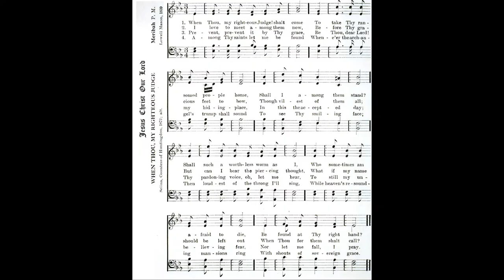When Thou My Righteous Judge / Lowell Mason & Selina Hastings • solo piano hymn by Luke Wahl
♫ author: Selina Hastings, Countess of Huntingdon
composer: Lowell Mason (1839)
verse 1:
When Thou, my righteous Judge, shalt come
To fetch Thy ransomed people home,
Shall I among them stand?
Shall such a worthless worm as I,
Who sometimes am afraid to die,
Be found at Thy right hand?
I love to meet among them now,
Before Thy gracious feet to bow,
Though vilest of them all;
But can I bear the piercing thought:
What if my name should be left out,
When Thou for them shalt call?
Prevent, prevent it by Thy grace;
Be Thou, dear Lord, my hiding-place,
In this the accepted day:
Thy pardoning voice, O let me hear,
To still my unbelieving fear,
nor let me fall, I pray.
Let me among Thy saints be found,
Whene'er the archangel's trump shall sound
To see Thy smiling face;
Then loudest of the crowd I'll sing,
While heaven's resounding mansions ring
With shouts of sovereign grace.